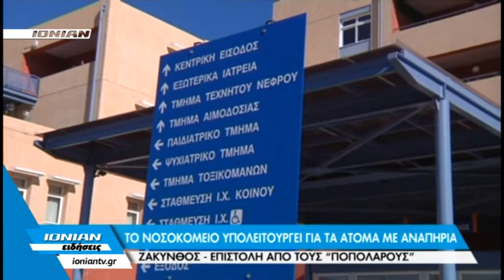ΖΑΚΥΝΘΟΣ - Το νοσοκομείο υπολειτουργεί για τα άτομα με αναπηρία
Την πόρτα του υπουργού Υγείας για τα τεράστια προβλήματα που δημιουργούνται στο νοσοκομείο της Ζακύνθου εξαιτίας της υποστελέχωσης και υποχρηματοδότησής, χτύπησαν τα μέλη του Σωματείου Ατόμων με Αναπηρία “Ποπολάροι”. Αναμένουν ουσιαστικές λύσεις ενώ τον καλούν να επισκεφθεί το νοσηλευτικό Ίδρυμα ώστε να διαμορφώσει προσωπική άποψη
Δεν είναι η πρώτη φορά που η πολιτεία αντιμετωπίζει τα μέλη του αναπηρικού κινήματος ως παιδιά ενός κατώτερου Θεού. Έχοντας επανειλημμένως, αλλά δίχως αποτέλεσμα, θέσει τα σημαντικά ζητήματα που τα απασχολούν σε όλους τους διατελέσαντες Υπουργούς Υγείας και τους αρμόδιους υπηρεσιακούς παράγοντες, το Σωματείο της Ζακύνθου Οι Ποπολάροι αναλογιζόμενο το γεγονός ότι το Γενικό Νοσοκομείο Ζακύνθου αποτελεί τη μοναδική βασική μονάδας παροχής υγειονομικής περίθαλψης ζητούν λύσεις
Δεν μένουν, όμως, μόνο σε αυτά αφού επιδιώκουν αυστηρό έλεγχο στη λειτουργία των υπαρχόντων οχημάτων του Ε.Κ.Α.Β και τη λειτουργία Φαρμακείου του Ε.Ο.Π.Υ.Υ., για την καλύτερη εξυπηρέτηση των χρόνιων πασχόντων.
Άλλωστε, επισημαίνεται, πως ο τομέας της Υγείας, έχει ιδιαίτερη σημασία για τα άτομα με αναπηρία και χρόνιες παθήσεις, αρκεί να ληφθεί υπόψη ότι το 19% του πληθυσμού αντιμετωπίζει κάποιο πρόβλημα και είναι συχνός χρήστης των υπηρεσιών περίθαλψης.